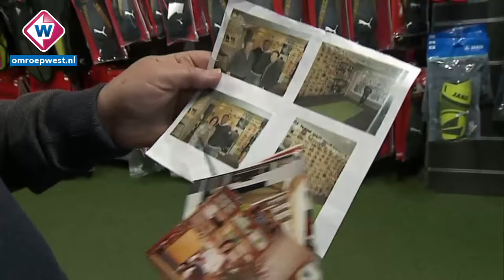Free Kick Sport, waar bekende voetballers begonnen, verhuist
Oude winkel Free Kick Sport en de nieuwe winkel in aanbouw met
interviews